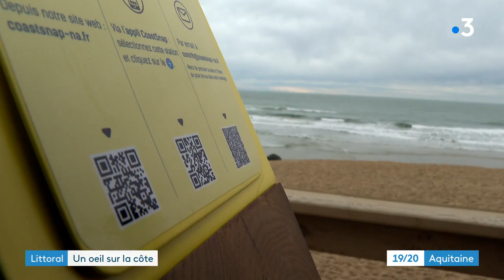Les promeneurs peuvent participer à l'observation du littoral aquitain d'un clic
Et si vous aidiez les scientifiques à étudier le littoral, en prenant une simple photo avec votre téléphone ? C'est l'idée de Coastsnap, une initiative lancée sur la côte aquitaine.